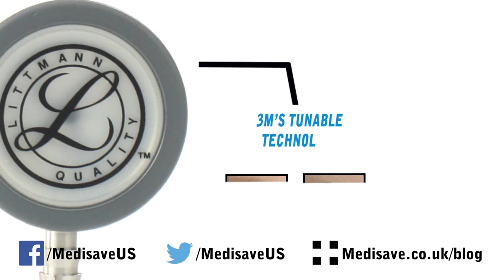Littmann Cardiology IV Stethoscope: Hunter Green 6155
Link ►
SKU ►